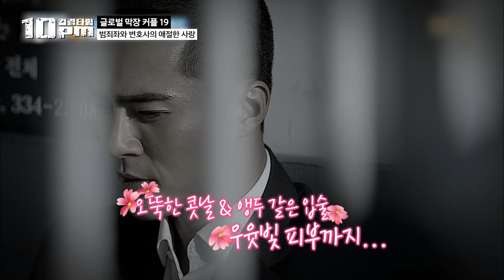[10pm] 조국을 버리고 테러리스트와 결혼을 한 FBI? 임무 수행 중 그녀가 사랑에 빠진 결과│프리한19